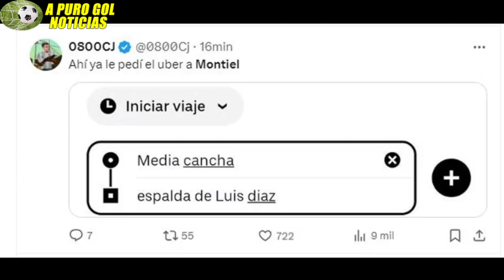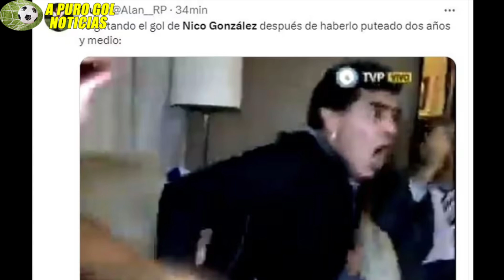Relator Argentino Al Borde Del Llanto "LE REGALARON EL PENAL" | Colombia 2 Argentina 1 Eliminatorias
Argentina cayó en Barranquilla y Colombia disfrutó de su revancha de la final de la Copa América de Estados Unidos. El combinado cafetero se impuso por 2 a 1 gracias a los goles de Yerson Mosquera y James Rodríguez, de penal. Nico González había empatado transitoriamente para La Scaloneta. De todos modos, el combinado albiceleste se mantiene en la cima de la tabla de posiciones con 18 unidades. Los de Néstor Lorenzo, en tanto, mantuvieron su invicto en la competición y ocupan el segundo puesto con 16 unidades. El elenco criollo dejó en el camino una racha de 12 presentaciones sin conocer la derrota. relatos de leo gentili y gustavo lopez por radio la red